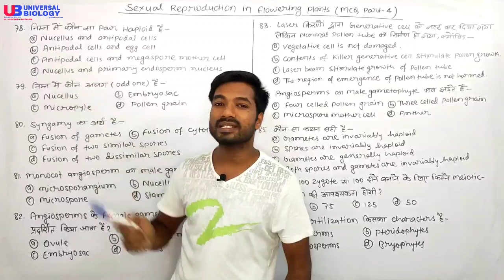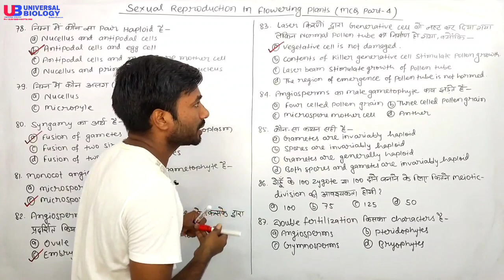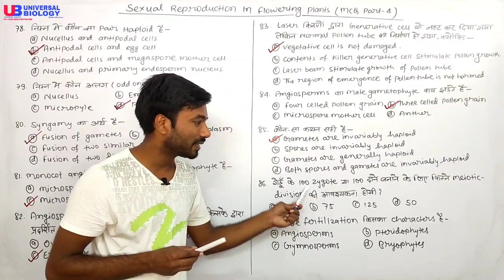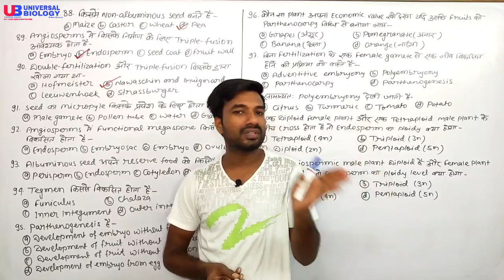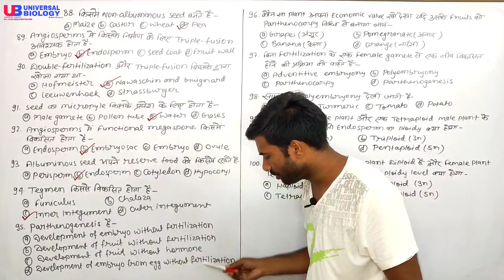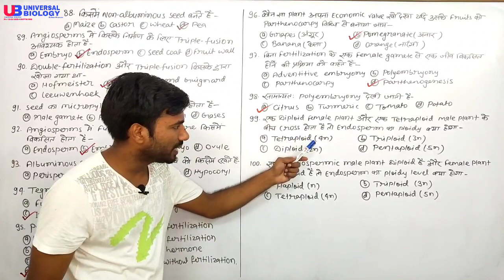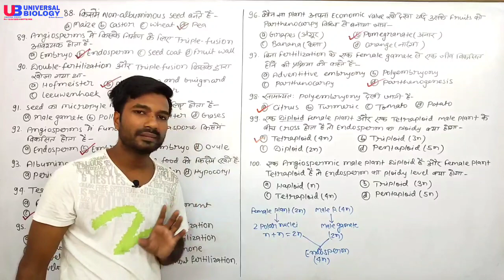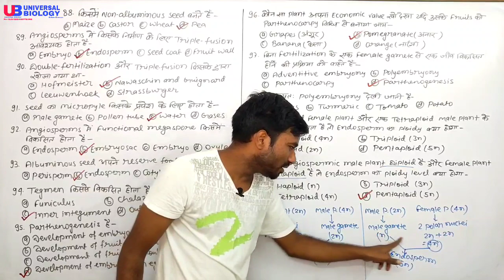Sexual Reproduction in Flowering Plants Lecture-25 MCQ Part-4 Objective Questions for class 12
Class-12 Sexual Reproduction in Flowering Plants Lecture-25

Objective Questions (MCQ) Part-4

UniversalBiology
Universal Biology

UNIVERSAL BIOLOGY FOR NEET BY ANANAD KUMAR